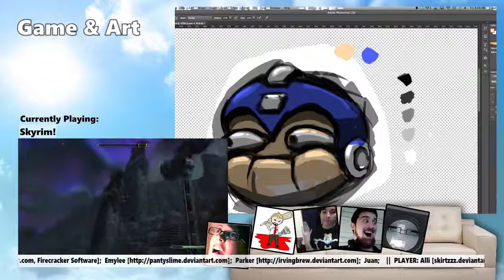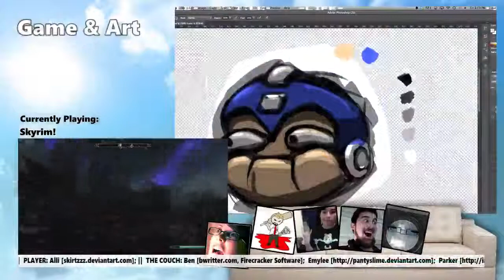Skybear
Alli plays gitchy Skyrim.